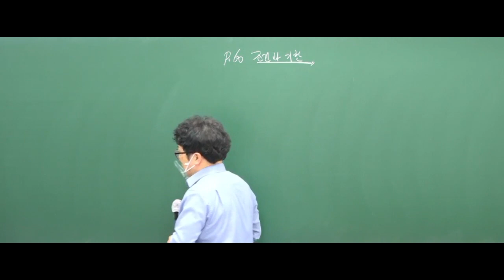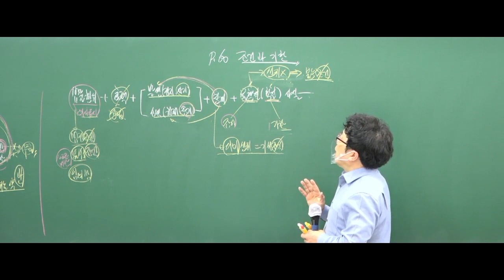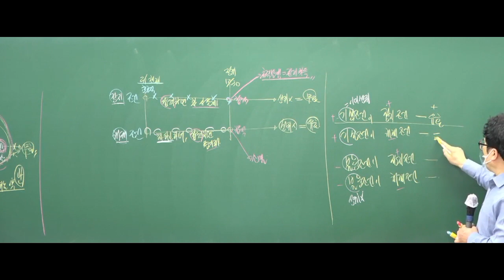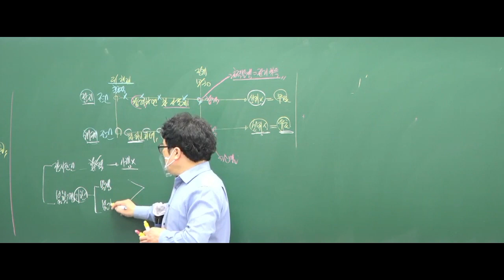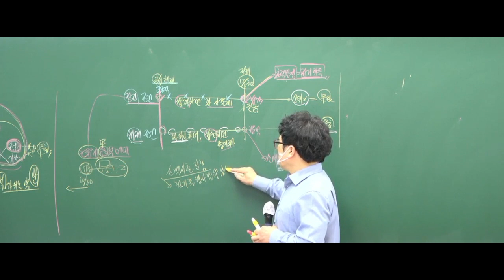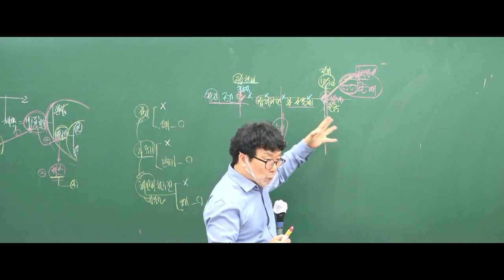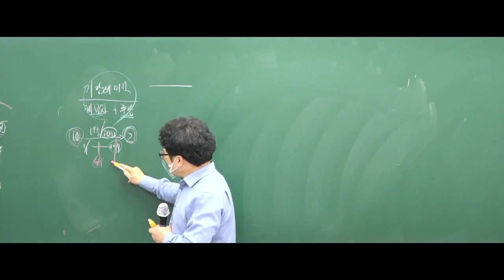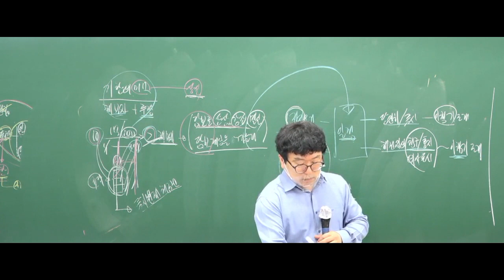그림으로 읽는 민법 박기인교수 추천- 제18강 [조건과기한] 남양주공인중개사학원[합격닷컴]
민법의 정석
민법 박기인 교수의
그림으로 읽는 민법체계도 강의입니다.
완벽한 서술과 체계를 세운 민법 공부의 바이블입니다.
누구나 쉽게 민법을 접할수있게  만든 필독서.
지금 시작하십시오
그림으로읽는 민법이 여러분들의 곁으로 찾가갑니다

남양주공인중개사학원 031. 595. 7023